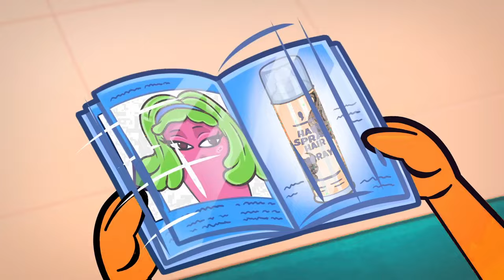RICH VS POOR STUDENT | Eating a $10,000 Golden Burger!